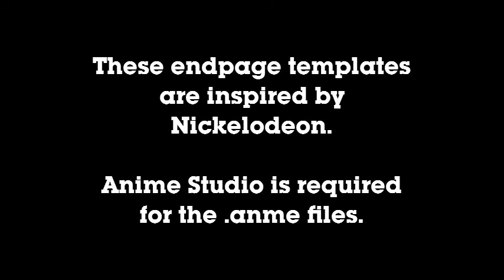Cartoon Network - fanmade endpage templates (inspired by Nickelodeon)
RetroFan1995 requested these, but I was working on these before the request was made. These are six endpage templates that I worked on for Cartoon Network. All six are inspired by Nickelodeon.

Note: The Cartoon Network logo is copyright of Cartoon Network.